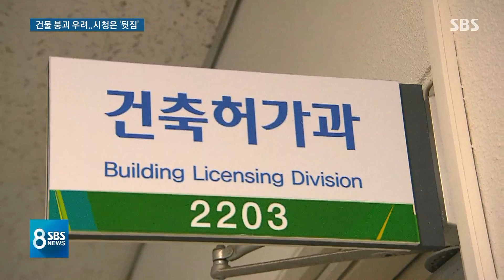집 무너질까 조마조마한데…시청은 "시공사와 해결" / SBS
집 주변에서 터파기 공사를 하면서 벽에 금이 가고 갈라져 불안하다는 제보가 들어왔습니다. 실제 공사 여파로 심각한 상황에 처한 건물이 한둘이 아니었는데 관할 시청의 대처가 황당합니다. 해줄 게 없다며 시공사와 알아서 해결하라는 겁니다.
정다은 기자가 취재했습니다.